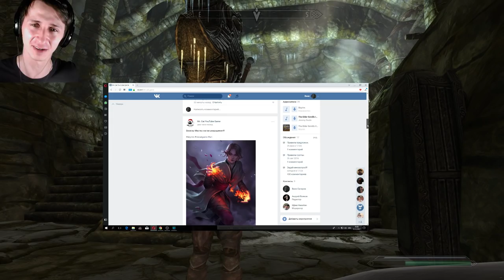Skyrim | Топ 10 Драконьих масок в Скайриме [ Все маски ] (Секреты Скайрима #81)